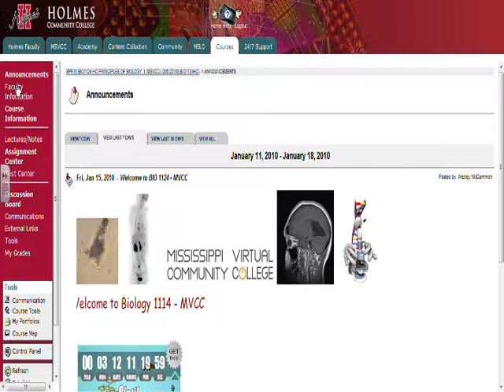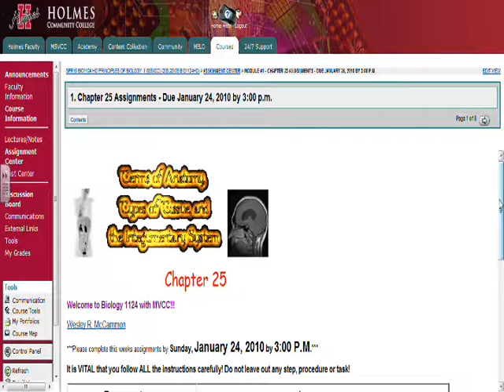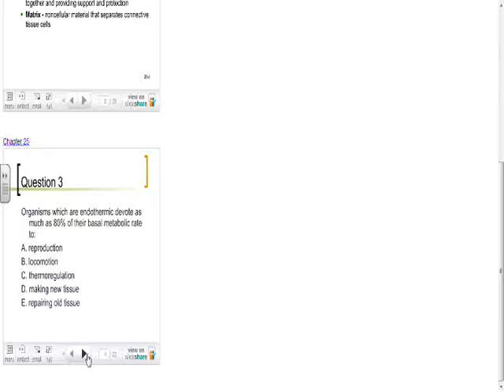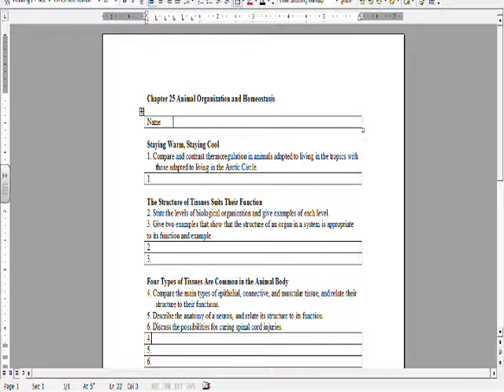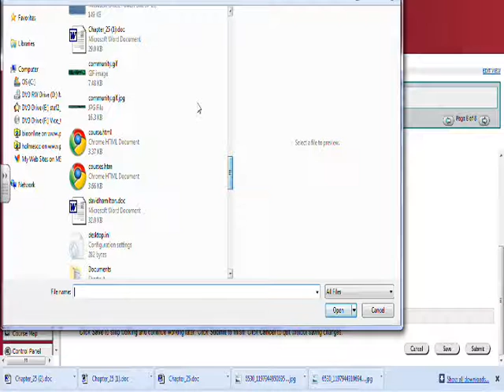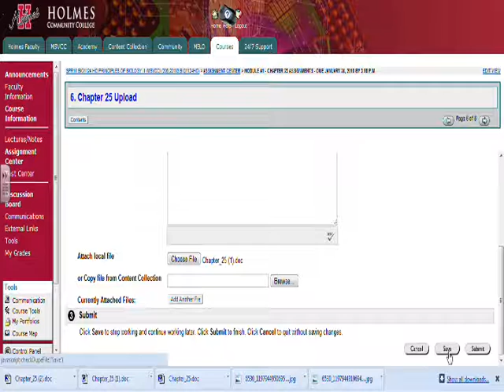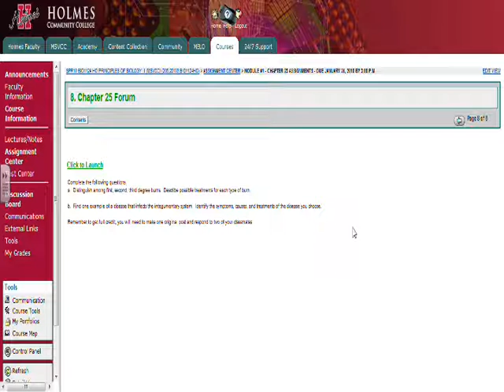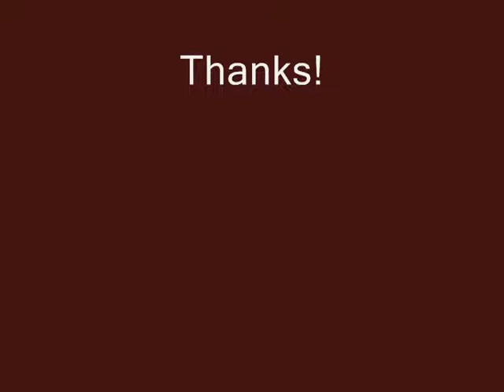How Does This Course Work?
Welcome to MVCC Principles of Biology